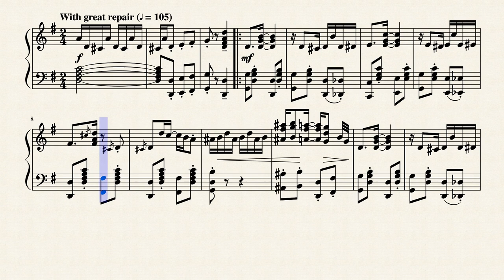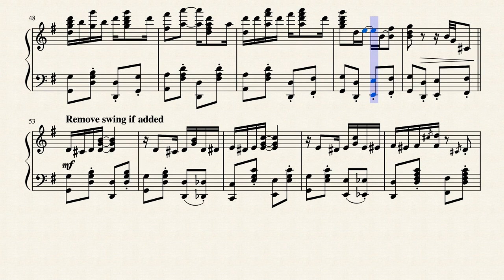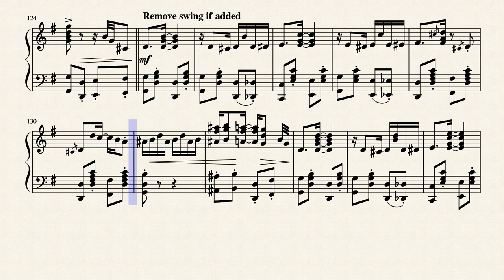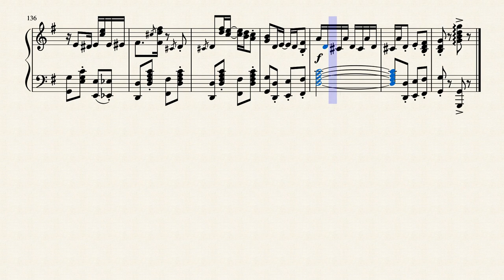The Mechanic's Rag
Marty Mincer is another great ragtime composer, and a friend to "Perfessor" Bill. This is one of the easier rags on my profile, and one of my favorites. Enjoy!